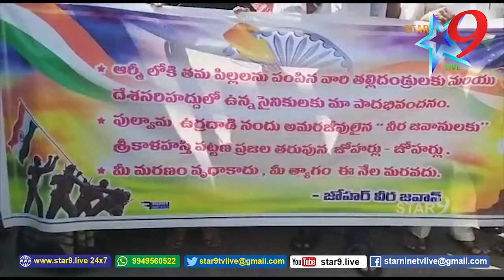పుల్వామ దాడిలో అమరులైన జవాన్లకు నివాళులు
Srikalahasti News